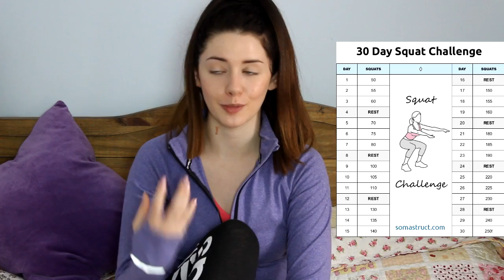Motivation To Start Exercising + Easy Beginner Tips! | Melanie Murphy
Can we get this video to 5,000 likes? This video is about how to start working out (even if you're a beginner) to feel and look your best! We need to move our BUMS to be healthy & with a bit of team spirit, anything is possible!

COMMENT WITH AT LEAST ONE SONG THAT GETS YOU PUMPED! I want to listen to YOUR favourites!

The run I'm planning on signing up for when registration opens is the annual Christmas run by Aware on the 13th December so KEEP THE DATE FREE! There is a 5k and a 10k that day :)

Join my new not-so-secret secret, members only facebook group all to do with beauty, skincare, confidence etc...there are already LOADS of us and it's brand new!

:) Share it with anybody you know who is into gaming

How I got rid of my ACNE (I got you guys discounts so yous can try this stuff, too!):

Soniclear facial cleansing brush (better than the Clarisonic as it doesn't allow bacteria to grow in the brush head!) and off anything else from their website, too

*** Health Fitness Fitspiration Motivation Motivational Eating Disorder Recovery Healthy Body How To Get Fit How To Lose Weight How To Feel Healthier Exercise Tips Advice My Workout Routine Run Running Runner How To Start Working Out Again Jogging 5K 10K How To Run A Race Let's Workout Work Out With Me Bodyweight Exercise Strength Training Weight Muscle BMI Body Fat Percentage Fit Not Skinny Fat Girl Woman Tummy Bum Arms Female Girls How Much Exercise At Home Should I Do Team Community Transformation Aware Christmas Run Practice Training Plan Squat Challenge Before After Results Video YouTube YouTuber Irish Ireland Melanie Murphy Melaniie Running Gear Asics Adidas Lifestyle Change Habit Forming Carly Rowena Fitness Guru Without Makeup Free Belly Tummy Fat Excess Calories Love Handles Fast Quick Easy Simple Everyday Beginners Free ***